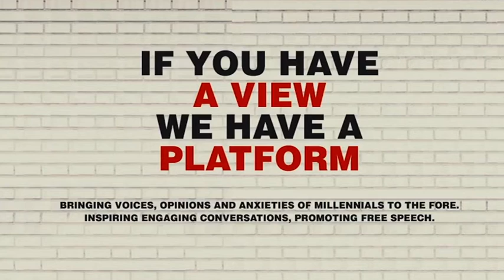Mutiny is in our blood: Bhagwant Mann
Speaking at Democracy Wall, the comedian-turned-MP also hit out at today’s youth for taking shortcuts, as well as taking failure to heart and giving up.

Aam Aadmi Party MP Bhagwant Mann has hit out at the culture of nepotism in Indian politics, taking the example of Samajwadi Party founder Mulayam Singh Yadav and his son Akhilesh to make his point.

Both leaders have headed the party and been chief minister of Uttar Pradesh.

Mann was in conversation with Chitleen K. Sethi, associate editor at ThePrint, at the Democracy Wall event at the Lovely Professional University in Jalandhar.

Democracy Wall is a monthly free speech campus initiative organised by ThePrint in collaboration with Facebook. Politician Vijay Inder Singla , rapper Feyago, comedian Abijit Ganguly, actor-singer Ayushmann Khurrana and Arnika Singh, an online expert from the Centre for Social Research, also conducted interactive sessions at the event.